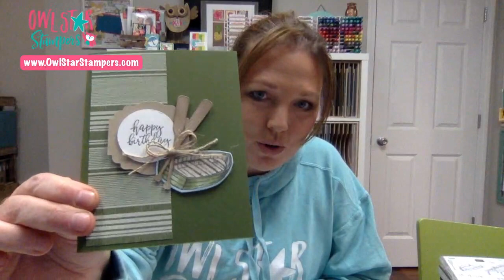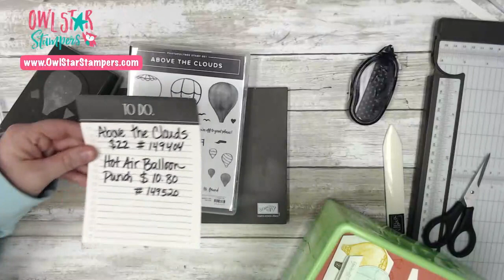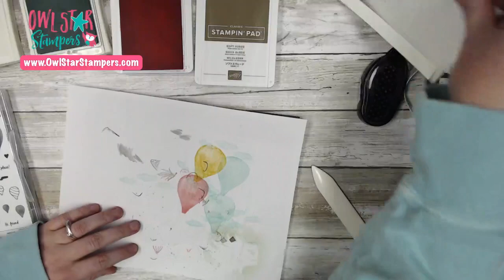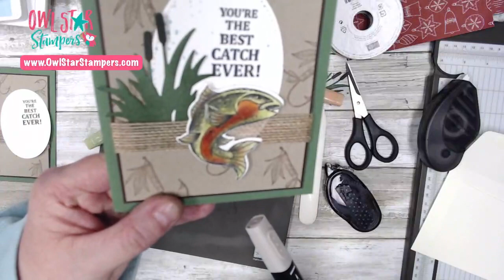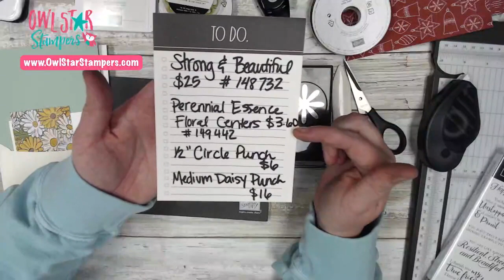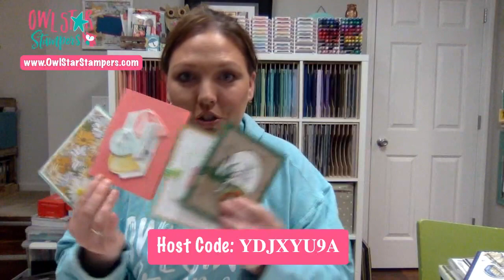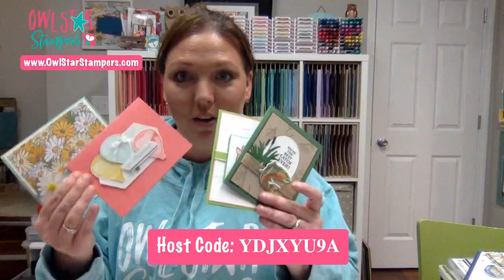May 2020 Online Stampin’ Up! Card Class by Owl Star Stampers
Join me for the online version of my May Card Class as I create 4 different all occasions cards.

This class first appeared in the “Card Class with Owl Star Stampers” Facebook group Live on May 4th at 2pm EST.